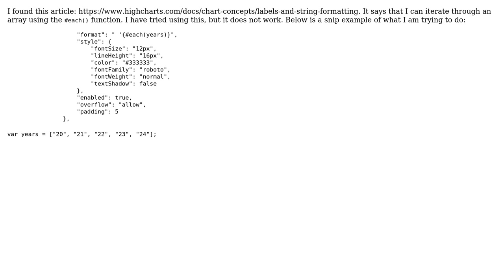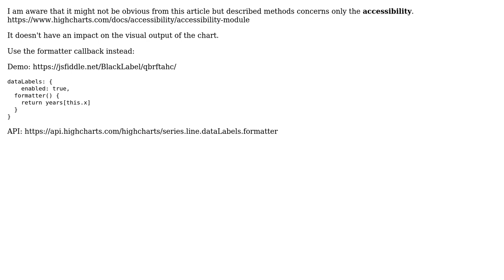How to get the array format to function on x axis labels?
With thanks & praise to God, and with thanks to the many people who have made this project possible! | Content (except music & images) licensed under CC BY-SA | Music | Images & others | With thanks to user Sebastian Wedzel user Martin Lawrence and the Stack Exchange Network Trademarks are property of their respective owners. You are responsible for your own actions.